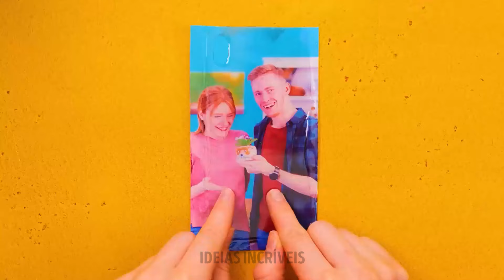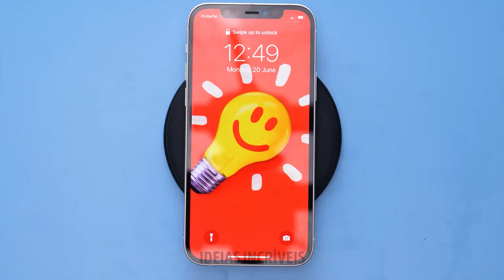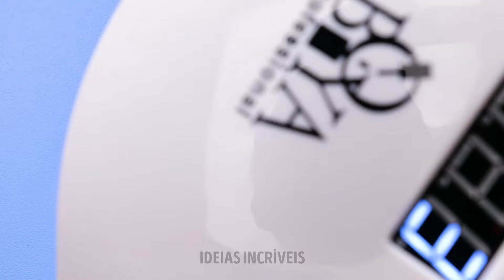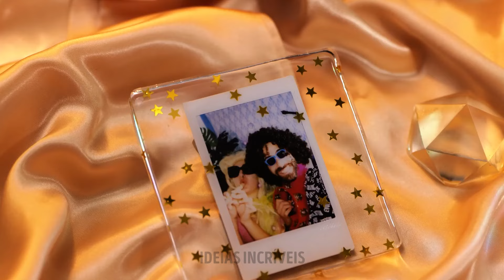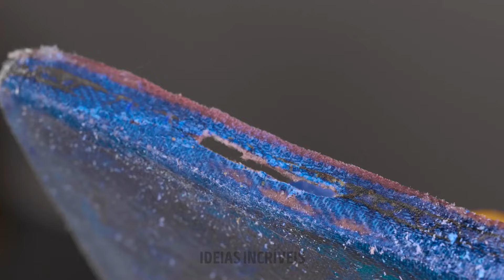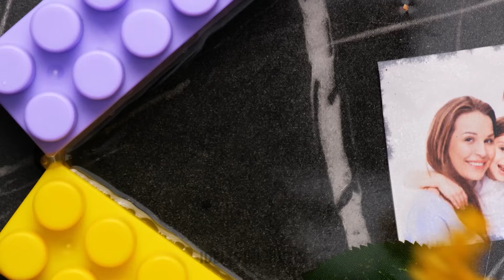Facilite sua vida com esses novos truques com epóxi 🌵✨ Ideias úteis e artesanatos legais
🎉 Prepare-se para simplificar sua vida com nossos mais recentes truques com epóxi, ideias úteis e artesanatos legais! Desde consertar utensílios domésticos até criar artesanatos incríveis, oferecemos soluções inovadoras e projetos criativos. 🛠️ Quer você seja um entusiasta experiente do DIY ou esteja apenas começando, essas dicas irão revolucionar a maneira como você usa a resina epóxi. Não se esqueça de se inscrever para mais conteúdos incríveis e deixe-nos saber sua opinião nos comentários abaixo! 💬✨

4:56 - Lâmpada estrela DIY
12:55 - Chaves de Lego engraçadas e úteis
26:07 - Fofo presente fotográfico
47:53 - ideia fácil de tablet